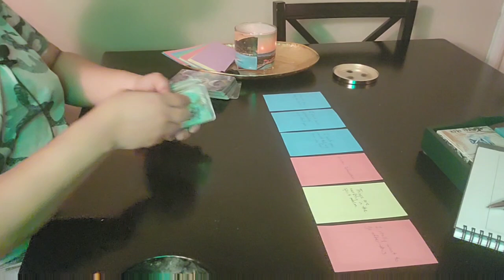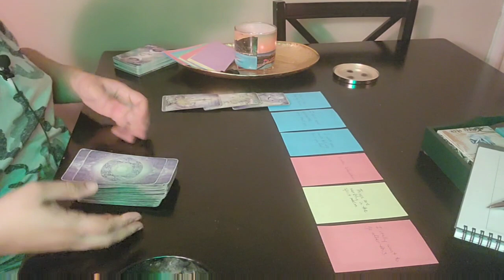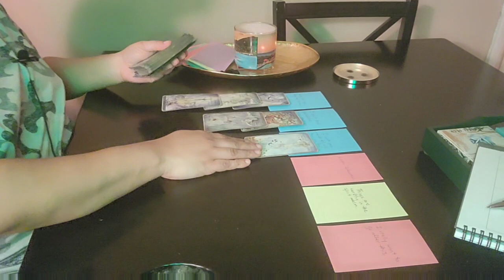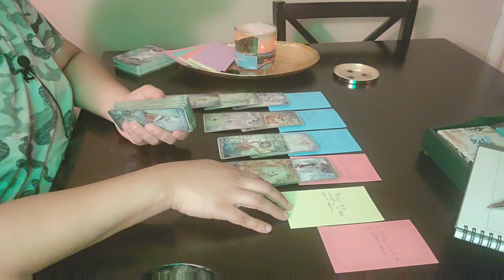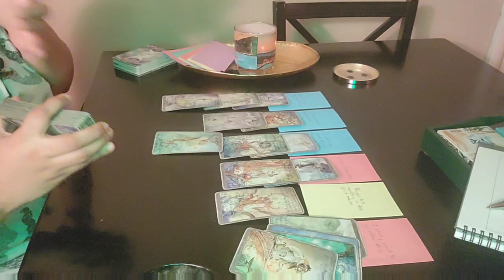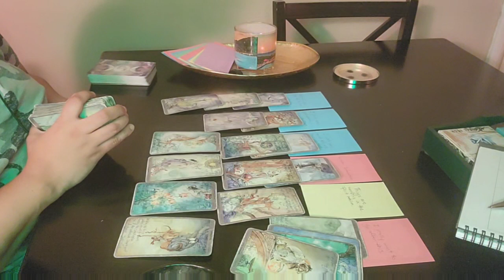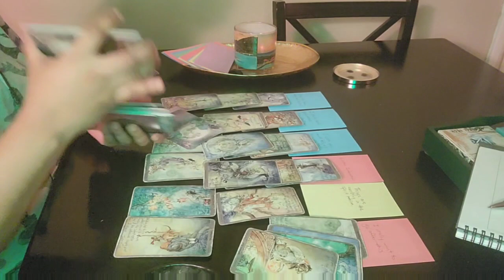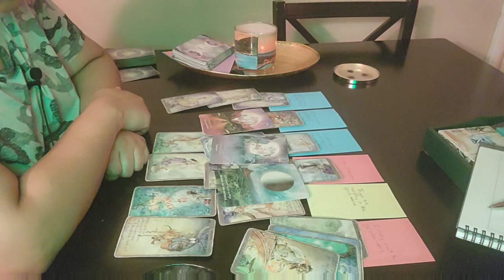Pisces there's movement! Time to move forward with this person.